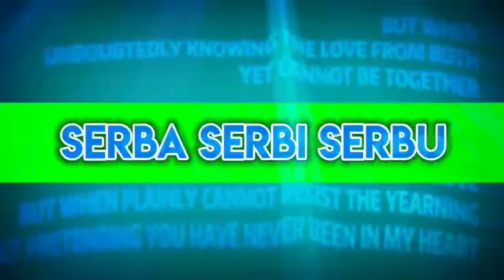Green screen joget - kumpulan cewe joget viral tiktok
Mentahan Green screen joget viral tiktok